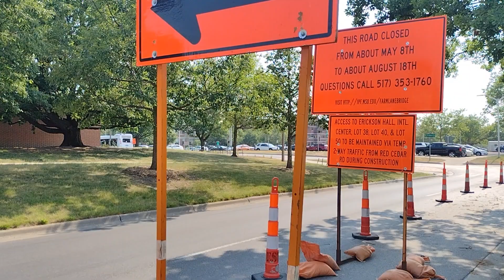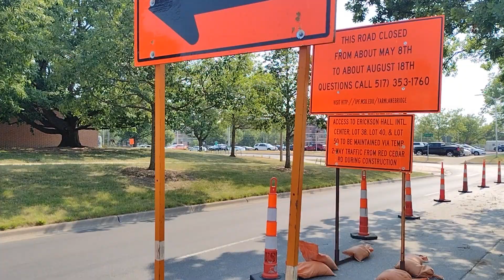CATA 2019 NovaBUS LF60102 "LFS-A" Articulated 6014 on Route 26